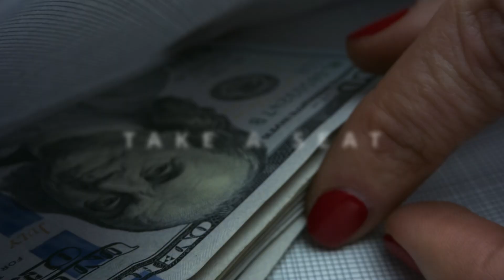Mistress Malissia Presents | DOMME BOSS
A Business Meeting for all the ProDommes who want to create influential brands, learn next level marketing strategies, and develop a powerful Money mindset.

It is time to turn your MistressBusiness into a Legacy.

MARCH 8, because what a better day then the international day of Women's rights to talk about being the BOSS of our own Business as Women?